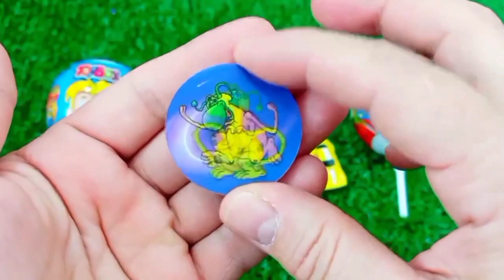ASMR RAINBOW 막대사탕과 과자! 맛있는 무지개 막대사탕ASMR Mukbang 두찜 신메뉴 스팸부대찜닭 먹방 떡볶이 튀김 치즈볼 | HIU